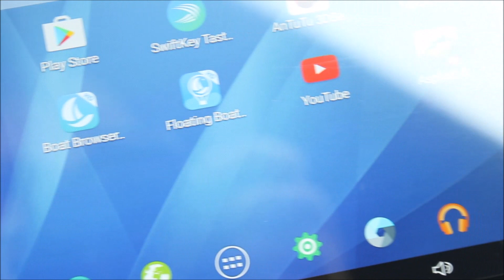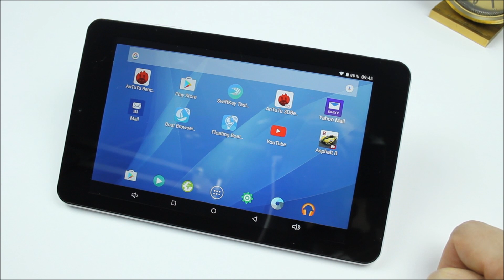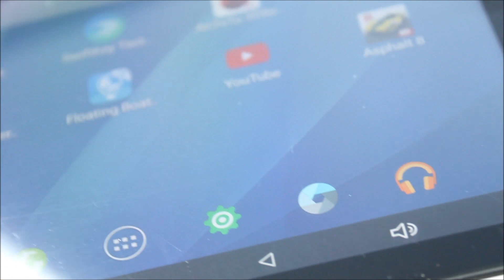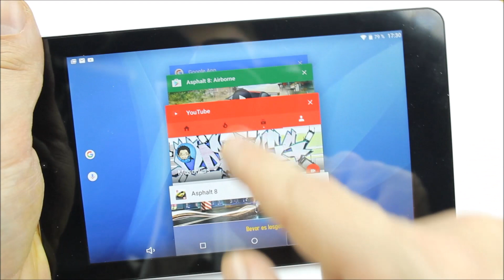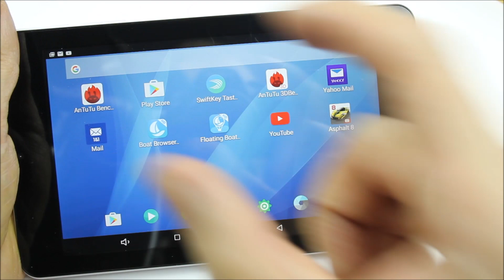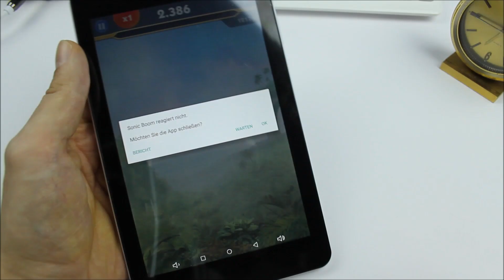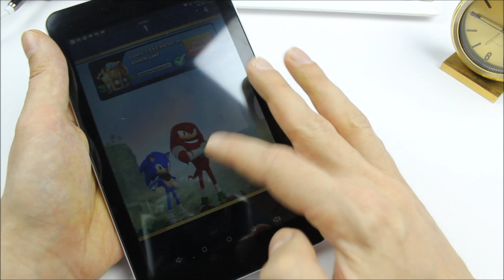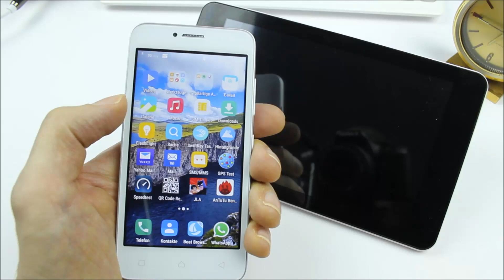53€ für ein FullHD Tablet.. Kann das gut gehen? AllDayMall A88T pro - Review - Deutsch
Ein FullHD Tablet für 54€... Da muss ich mir anschauen :p
Viel Spaß!
Bei Amazon kaufen:

Bei eBay kaufen (schwarz):

Bei eBay kaufen (blau):